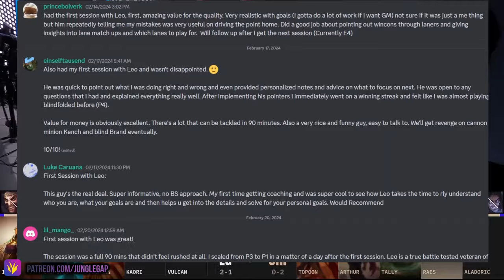Beginner Khazix Tips, Tricks And Structured Pathing Fundamentals Guide | Season 14 Coaching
➡️ For single session coaching bookings (dm on discord for multiple coaching sessions)

0:00 - Intro
0:20 - Prologue
0:40 - First clear demonstration
3:33 - Using trinkets after full clear
4:02 - Second clear thought process & structured pathing (strongside/weakside)
6:25 - Third clear game flow & structure
8:15 - How to play fights mechanically correctly
13:53 - Playing team fights correctly
15:22 - What to do after using your CD's